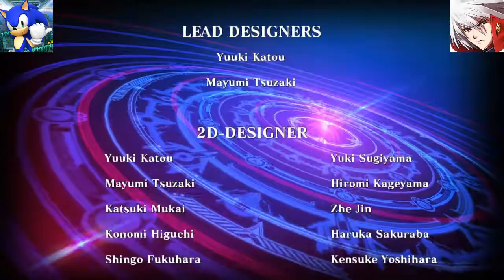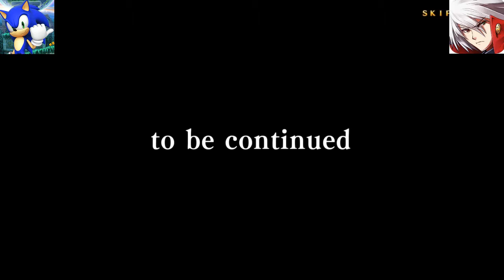BlazBlue: Central Fiction PS4 (1080p) - Bang Shishigami & Carl Clover Arcade Act 3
It's time to the next part and this is my HD 1080p BlazBlue: Central Fiction Bang Shishigami & Carl Clover Arcade Act 3. :D

WARNING:
BlazBlue: Central Fiction has no English Dub because only on JP Voices.